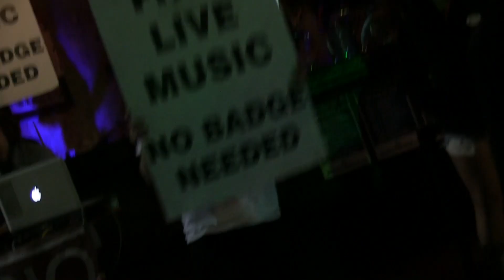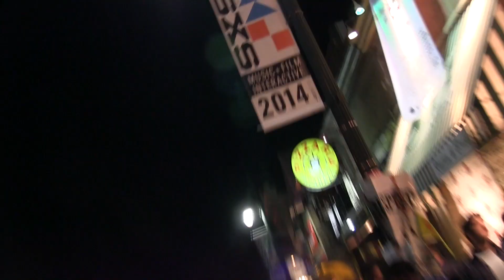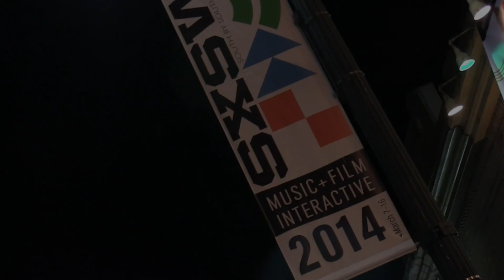Strange Town: SXSW Recap 2014 - Do You Believe in Ghosts?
We venture down to the heart of Austin Texas during SXSW and ask people a simple question, "Do You Believe in Ghosts?"
We meet a Blinged out Panda, Boobs and Dave Grohl??